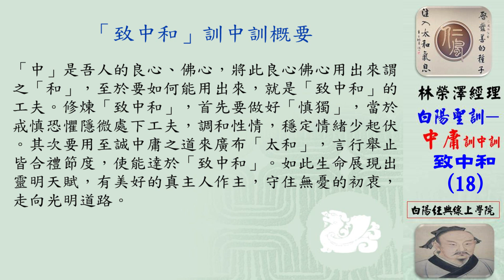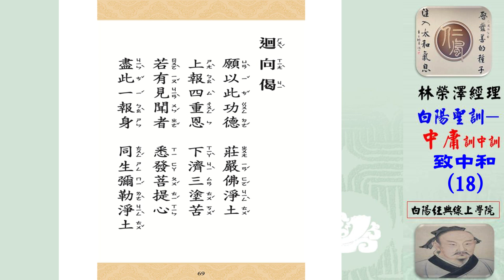18白陽聖訓--中庸訓中訓(致中和)--林榮澤經理